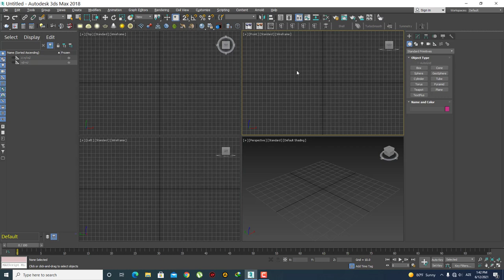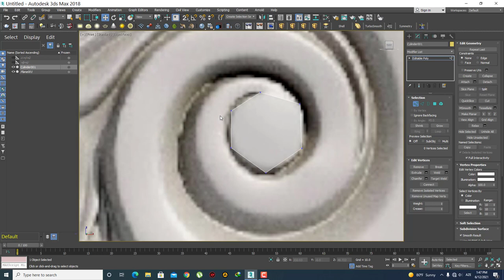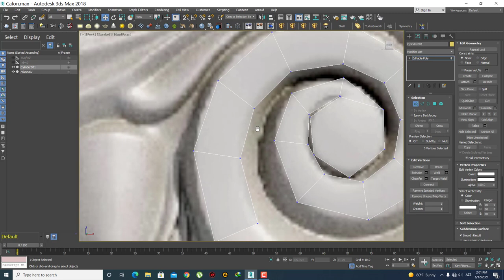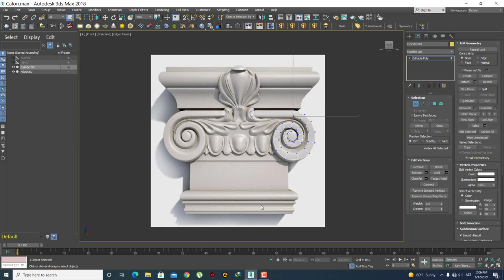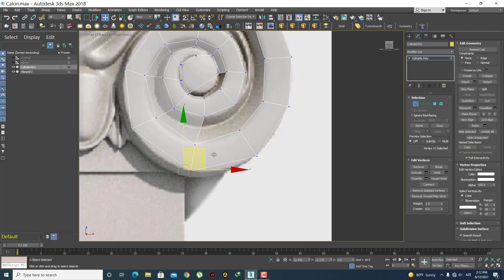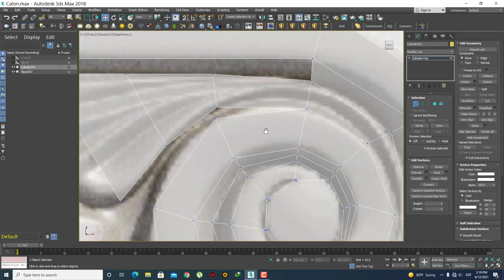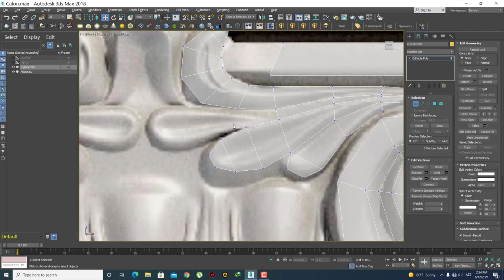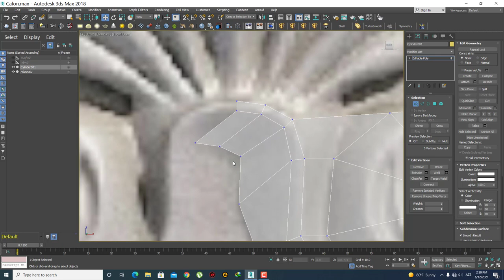Antique Lonic Capital Modeling in 3dsMax (Part 1)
This 3dsMax Beginner channel includes fun education.Our goal is to help  Beginners learn 3dsMax more quickly. Such videos will continue to be added on every week.